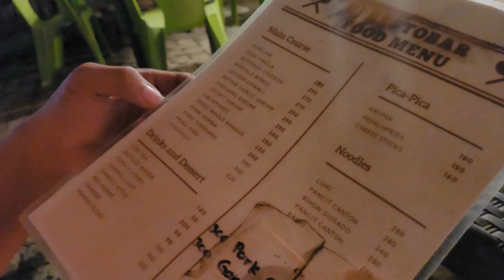Bibili lang sana ng extension wire, kaso na extend din road trip namin papuntang San Juanico Bridge